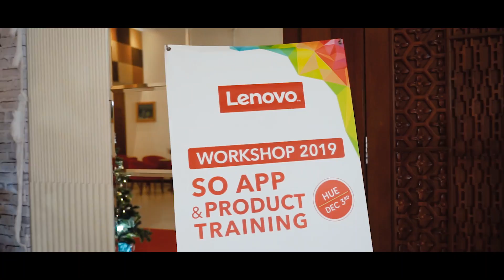TEAMBUILDING 2019 - LENOVO VIET NAM - AMEDIO MEDIA